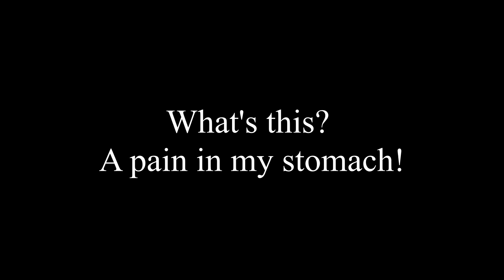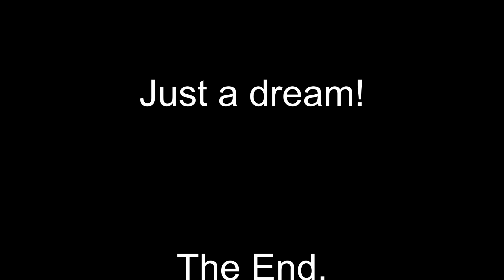The Great Shortage of 2020!!!!! (Skit)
Just another coronavirus skit. Enjoy them while you can!